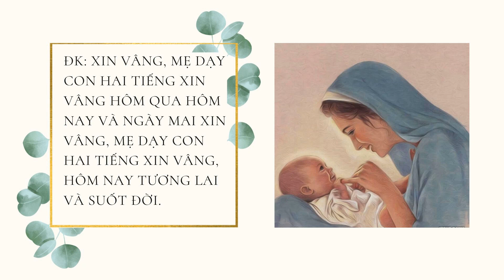Nhạc Thánh Ca - Xin Vâng - Tam Ca Áo Trắng with lyrics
Ca Khúc: Xin Vâng
Nhạc và Lời: Mi Trầm
Trình Bày: Tam Ca Áo Trắng

Lời Ca Khúc Xin Vâng:

1. Mẹ ơi! Ðời con dõi bước theo Mẹ, lòng con quyết noi gương Mẹ, xin Mẹ dạy con hai tiếng xin vâng.
Mẹ ơi! Ðường đi trăm ngàn nguy khó, hiểm nguy dâng tràn đây dó. Xin Mẹ dạy con hai tiếng xin vâng.

ÐK: Xin vâng. Mẹ dạy con hai tiếng xin vâng. Hôm qua hôm nay và ngày mai xin vâng. Mẹ dạy con hai tiếng xin vâng. Hôm nay tương lai và suốt đời.

2. Mẹ ơi! Ðời con dõi bước theo Mẹ, lòng con quyết noi gương Mẹ, xin Mẹ dạy con hai tiếng xin Vâng. Mẹ ơi! Ðường đi phủ đầy bóng tối, bẫy chông giăng tràn muôn lối. Xin Mẹ dạy con hai tiếng xin vâng.

3. Mẹ ơi! Mẹ tin nơi Chúa an bài. Mẹ nên phúc ân muôn loài, nơi Mẹ đoàn con tuôn đên nương thân. Mẹ ơi! niềm tin bên Mẹ rạng rỡ. Lòng con sao còn bỡ ngỡ, xin Mẹ dạy con hai tiếng xin vâng.